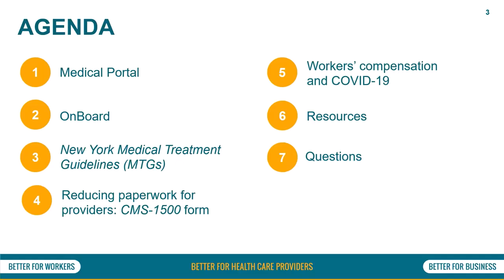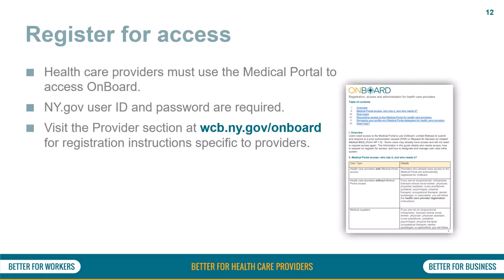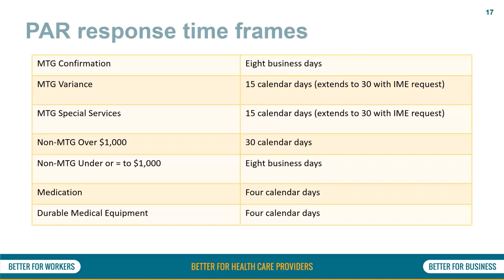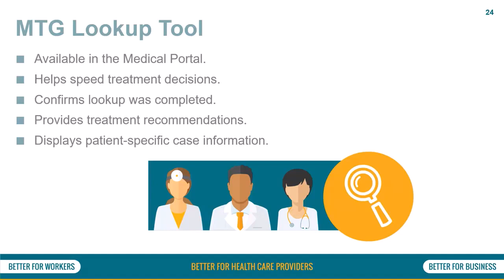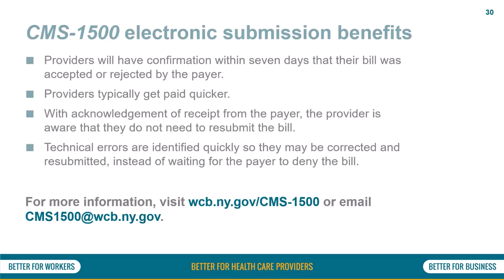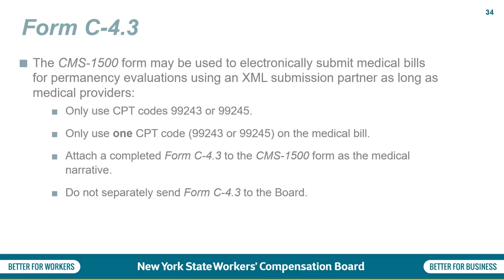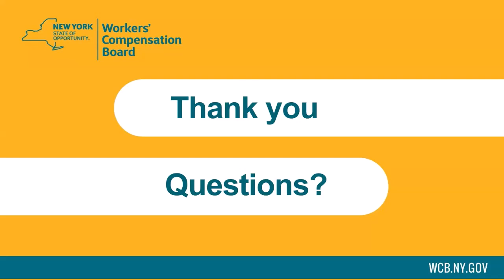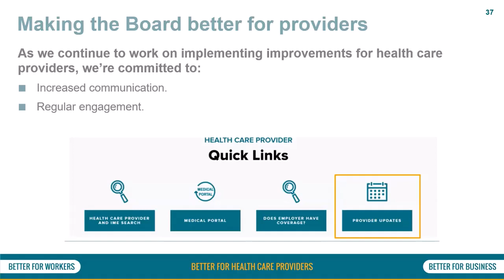What Authorized Providers Need to Know: April 2023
This webinar is specifically for health care providers who are authorized to treat workers compensation patients. This webinar will be sharing the latest updates on several initiatives that are helping to make the board better for health care providers and the workers compensation system overall.